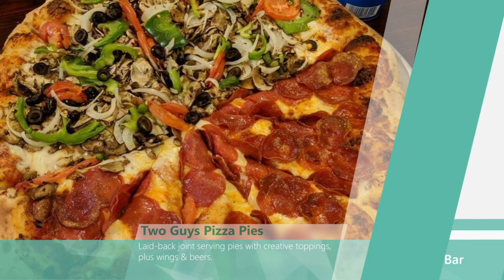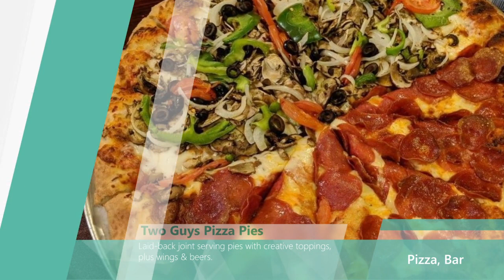10 Best Restaurants near Yosemite National Park (2022) - Top places to eat near Yosemite NP.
We have selected the top 10 best restaurants near Yosemite National Park (2022) - These are the top places to eat near Yosemite National Park. Whether you live nearby or are looking to plan your next trip to the area, make sure you stop at one of these restaurants near Yosemite.

Here are the 10 best restaurants near Yosemite National Park (2022) - Top places to eat near Yosemite National Park!
 - Virginia Creek Settlement Restaurant
 - Degnan's Kitchen
 - Seasons Bistro & Buffalo Bar
 - Charles Street Dinner House
 - June Bug Cafe
-  Savoury's
 - 1850 Restaurant
 - The Rock of Twain Harte
 - Sugar Pine Cafe
 - Two Guys Pizza Pies

Don’t forget to like and subscribe to this YouTube Channel to make sure you never miss the newest Top 10 Places to eat in a city or National Park near you or one you’re planning on traveling to!